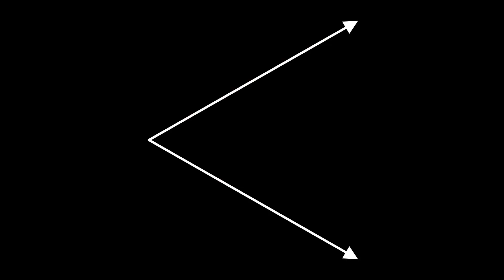What is space? the where and the how far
What is space in Wolfram Physics?

I’ve talked about the basic concepts of Wolfram Physics: nodes, edges, graphs & rules.

I just threw these concepts out there. No explanation. No rhyme, no reason. Nodes, edges, graphs & rules. Take them or leave them.

Naturally, this raised a few questions in some people’s minds.

These questions can be summed up as follows:

Wait... What? Nodes, edges, graphs & rules? Why?

This a deep question.

In this episode, I refer back to Episode 4: Different rules, different universes. I recommend you watch the video or read the article rather than listen to the audio for that episode, since you’ll want to see the visuals!